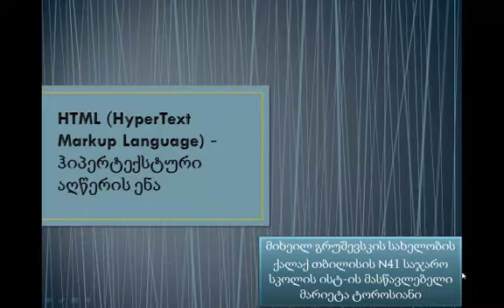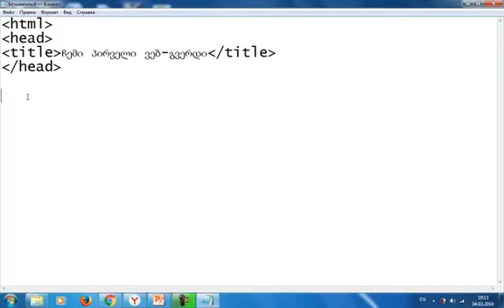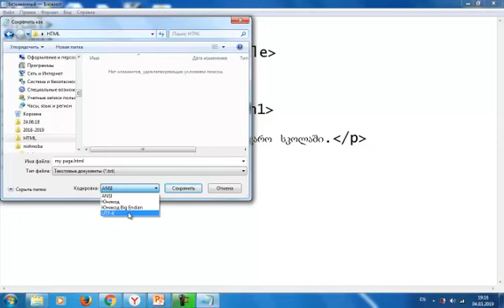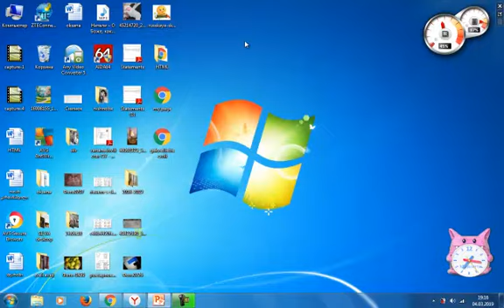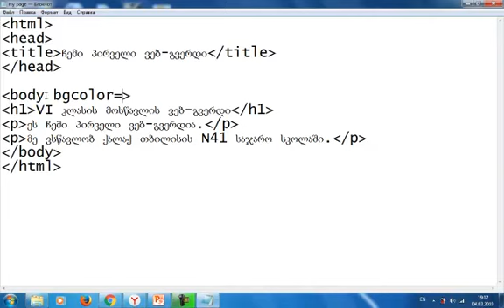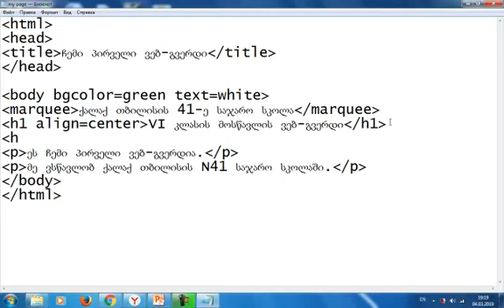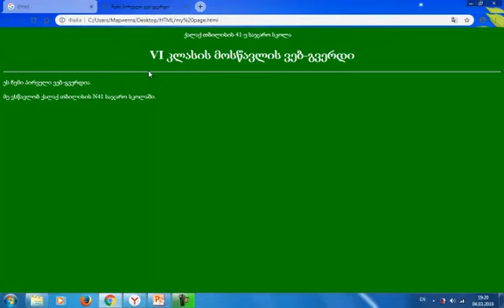html - პირველი გაკვეთილი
HTML ენა